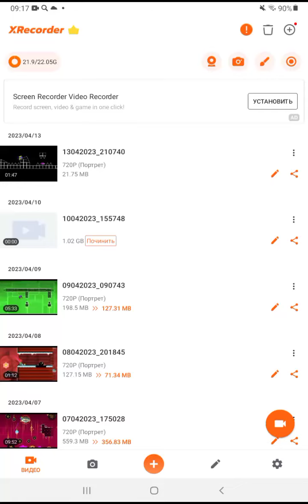мой код друга в моих поющих монстрах добавляйтесь в племя